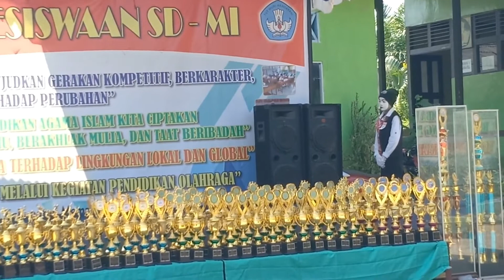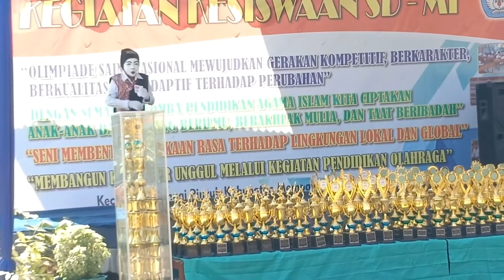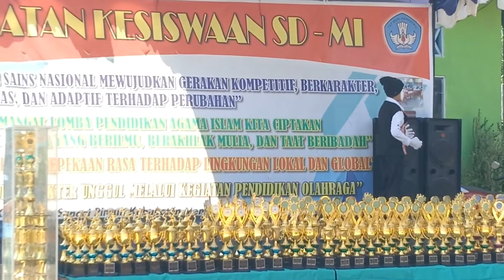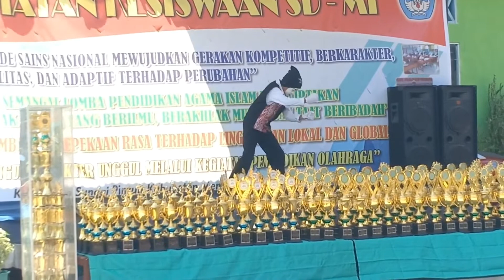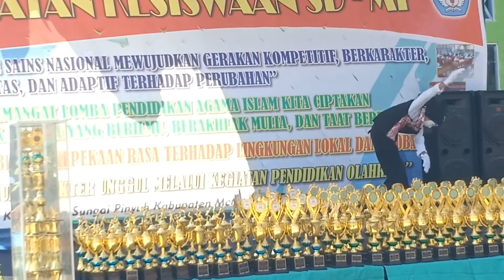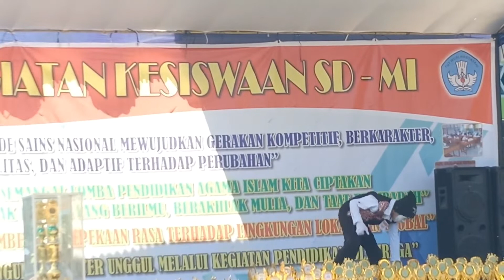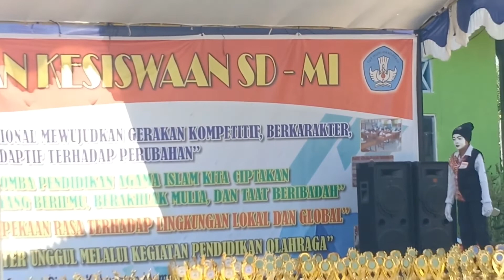JUARA 2 PANTOMIM Dari SDN 01 SUNGAI PINYUH | FLS2N 2019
Festival dan Lomba Seni Siswa Nasional (FLS2N) Jenjang Sekolah Dasar (SD)Tahun 2019 merupakan wahana unjuk keterampilan bidang seni bagi siswa siswi Sekolah Dasar (SD) perwakilan dari seluruh Indonesia. Dengan seni akan mengungkapkan beragam rasa, karsa, naluri pikiran yang semuanya berpusat pada nilai estetis.